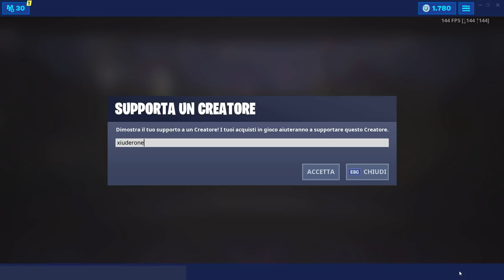NUOVO PEZZO DEL ROBOT! EVENTO ROBOT FORTNITE STAGIONE 9!